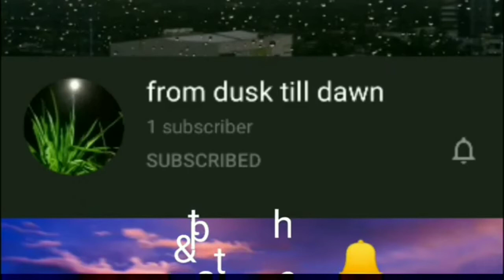Barbie & Her Puppies (Sleep Paralysis - Ethan Sloan) [Pet-ASMR Sleep Music Collection] Episode 6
Need calm, beautiful music while you or your babies sleep? Here's a perfect music to do just that or when you want to have relaxingmusic to chill and enjoy cute videos of our pet dog Barbie and her newborn puppies 💜

Music on this video 👉 Sleep Paralysis by Ethan Sloan